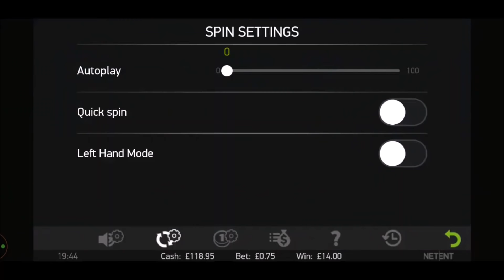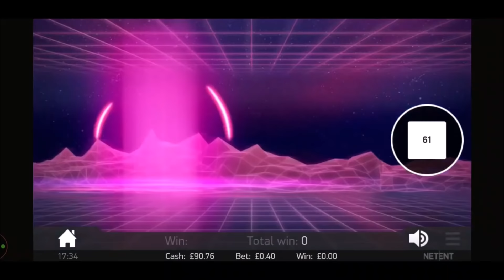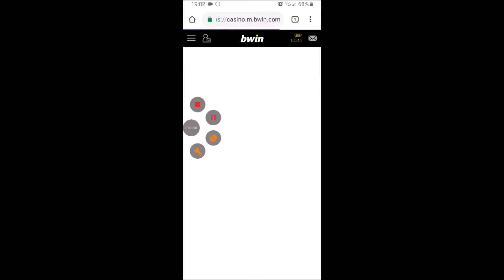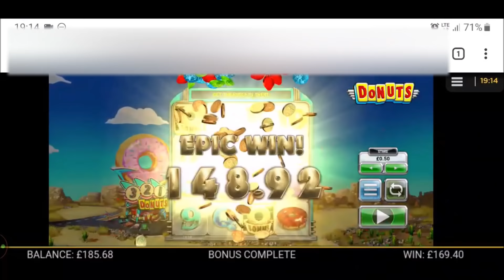24 de Speciale si Castiguri Mari - Pimped Book of Ra Dolphins Lucky Lady si Altele rezumat livex3